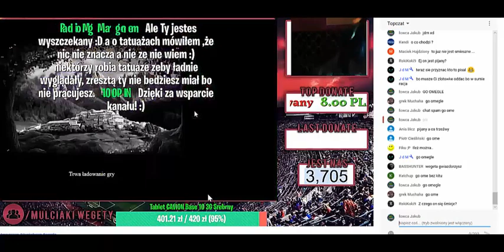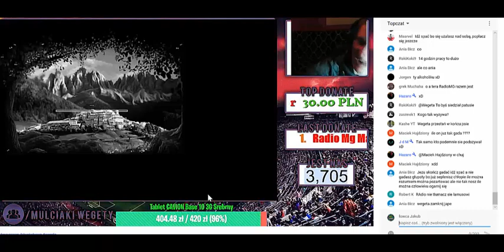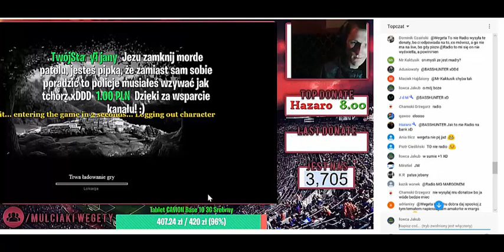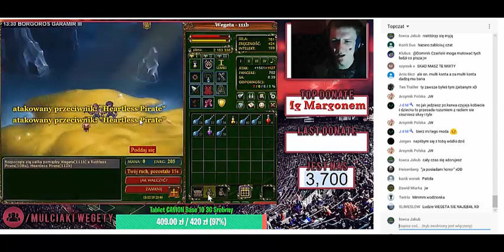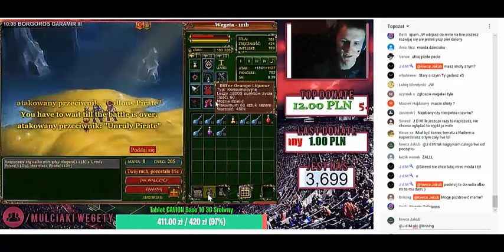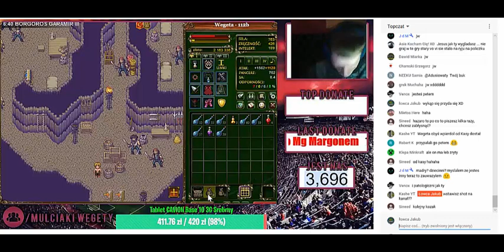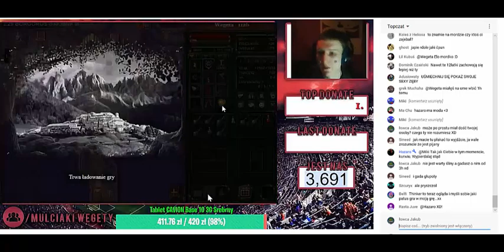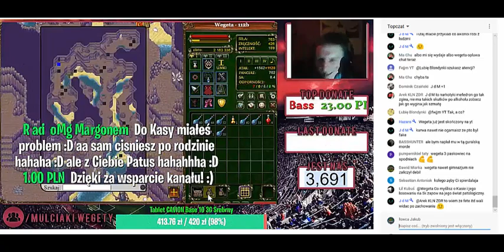Margonem!: Wegeta vs Donate! Twierdzi, że uprawiał seks z żoną radia?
Reupload shota